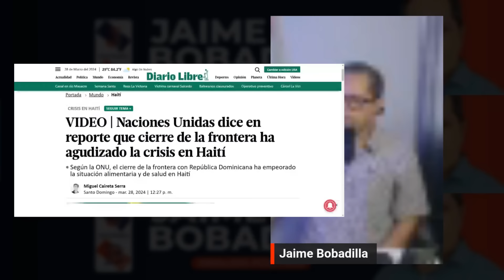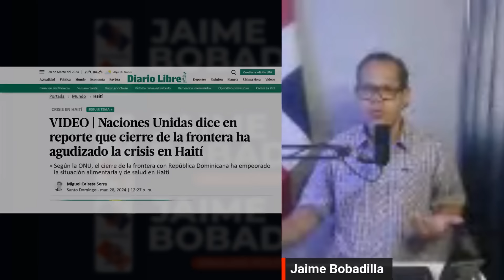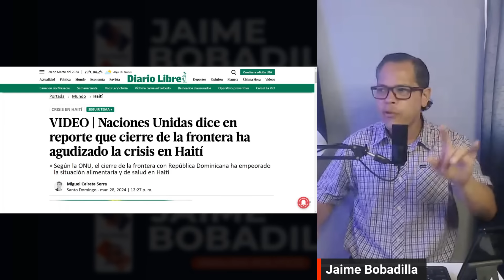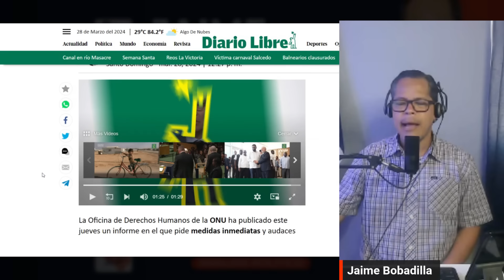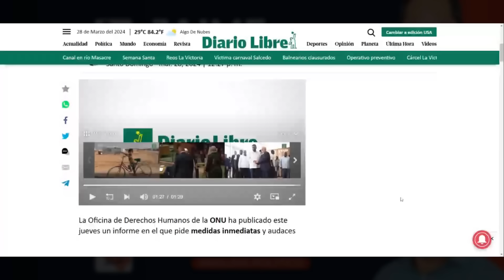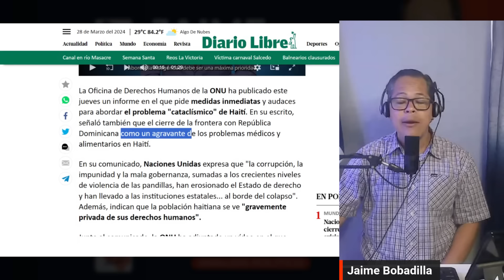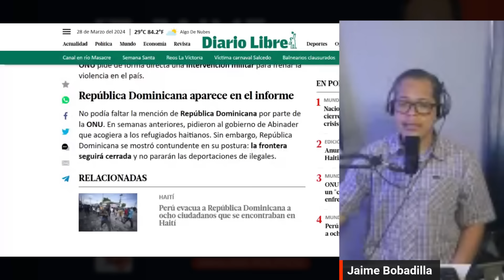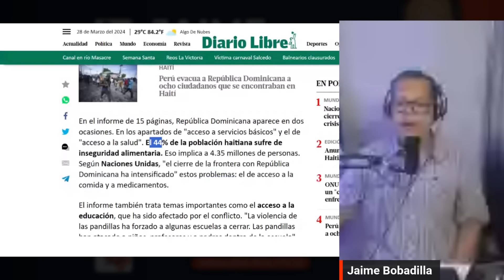La ONU culpa República Dominicana por Crisis Haití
En Análisis Político con Jaime Bobadilla estaremos analizando el contraataque de la ONU a la República Dominicana donde nos acusa de ser los culpable de incremento de la crisis haitiana en Haití.

El Alto Comisionado de la ONU para los refugiados, Volker Turk, ha rendido un informe señalando a RD como culpable de la crisis en Haití debido al cierre de la frontera.